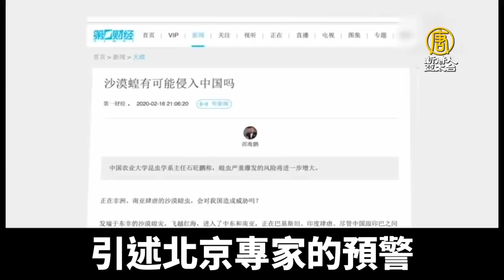破紀錄蝗災飛襲亞洲 中國或面臨雙重蟲害｜新唐人亞太電視｜20200218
蝗蟲災害，肆虐非洲和南亞，印度已經遭4000億隻蝗蟲入侵，學者預測印度糧食將減產30%到50%，現在蝗蟲已經逼近中國邊境 。另外，今年，「草地貪夜蛾」，台灣叫做秋行軍蟲，有可能在中國爆發蟲災，若兩個蟲害相加，將重創中國農業。